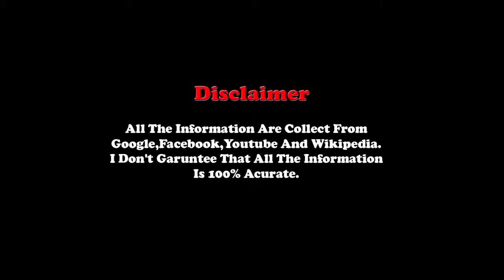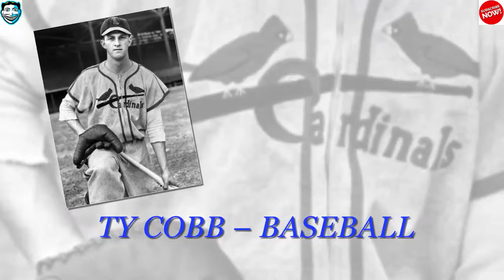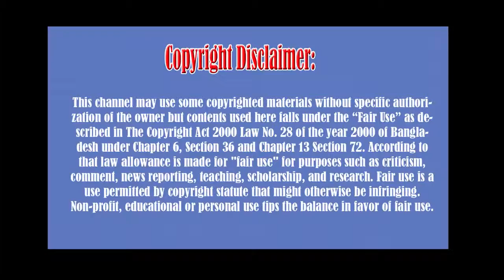Top 10 Most Controversial Athletes of All Time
10. Dennis Rodman – Basketball
9. Mike Tyson – Boxing
8. John McEnroe – Tennis
7. O.J. Simpson – Football
6. Jason Miller – MMA (Fighter)
5. Ty Cobb – Baseball
4. Pete Rose – Baseball
3. Tim Tebow – Football
2. Terrell Owens – Football
1. Lance Armstrong – Cycling